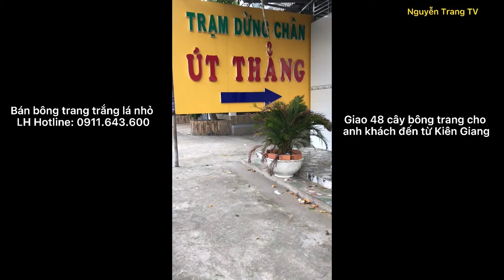Giao dịch thành công 48 cây bông trang trắng lá nhỏ, khách hàng mua LH shop 0911.643.600